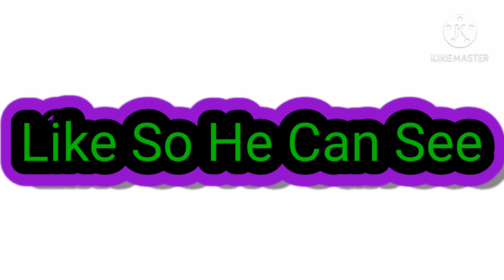I Will NOT Go To Sleep Until Mr Beast Comments On This Video